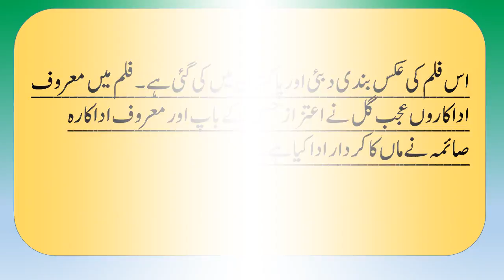movie Salute is made on life of Aitzaz Hassan a brave pakistani student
Salute is movie directed by Shahzad Rafiq is movie made on the life of  famous brave Pakistani school who sacrificed his life to save other students of the school.
It is a heart touching movie.